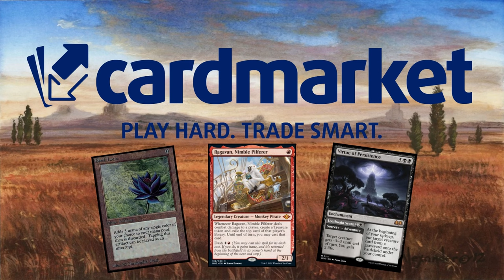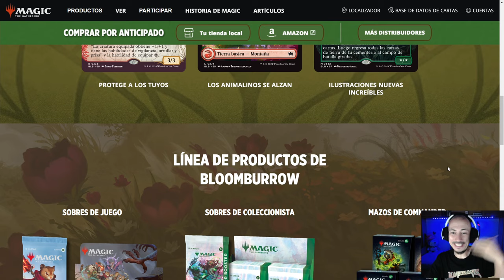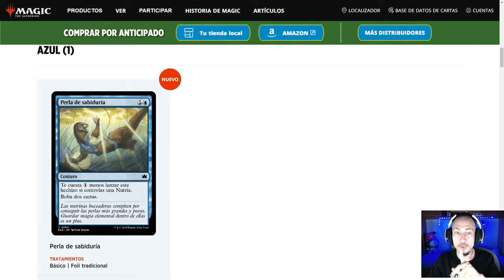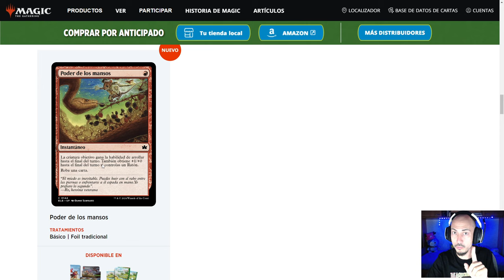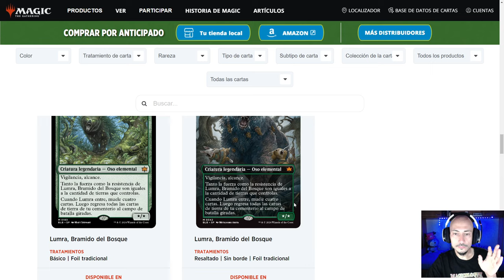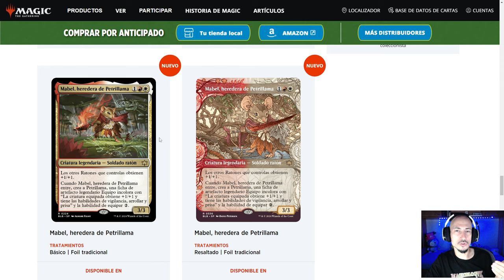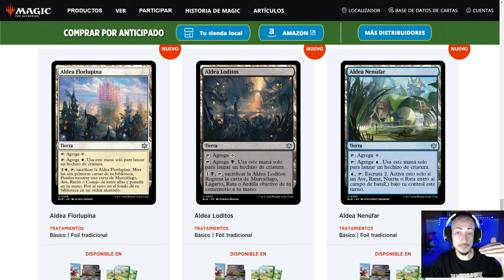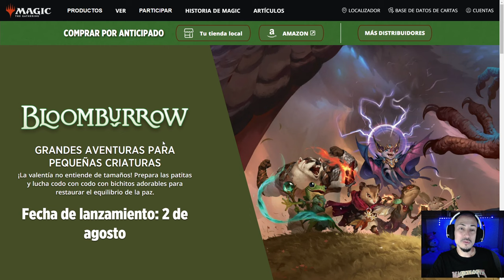PRIMEROS SPOILERS de la próxima colección de Magic: BLOOMBURROW. Lo TRIBAL vuelve con fuerza!!